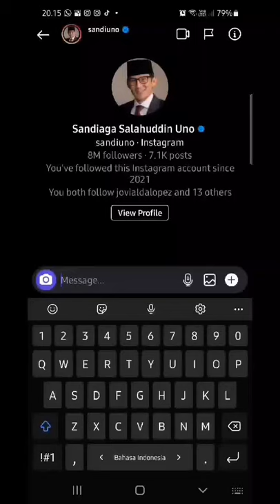Lukisan wajah Sandiaga Uno menggunakan nama Sandiaga Uno